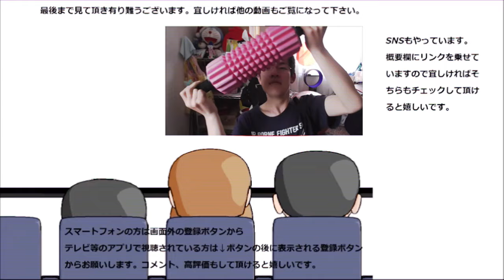スターバックス バレンタインカスタマイズコーヒーフラペチーノを飲んでみた。茶×茶は甘くて大人？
スターバックス　バレンタインカスタマイズコーヒーフラペチーノを飲んでみました。珈琲だとそれ程甘くならず、大人の味になりますね～
贈り物は此方まで↓
〒153-0042